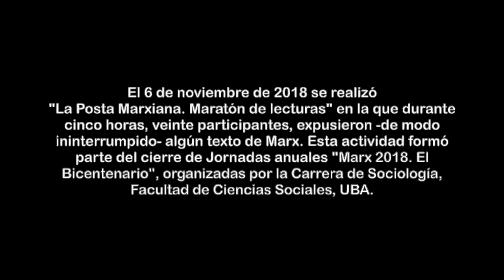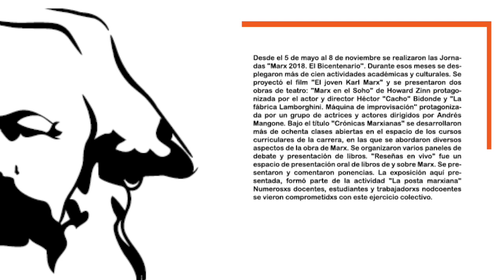04 - Diego Raus - La Posta Marxiana - "Sobre la cuestión Judía"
Actividad realizada el 6/11/2018 en el marco de las Jornadas "Marx 2018. El Bicentenario" por la carrera de Sociología. Facultad de Ciencias Sociales. UBA. "La posta marxiana. Maratón de lecturas" tuvo veinte participantes que durante cinco horas, de modo ininterrumpido, expusieron algún texto de Marx. Todos los videos se estrenan el 5/5/2020.